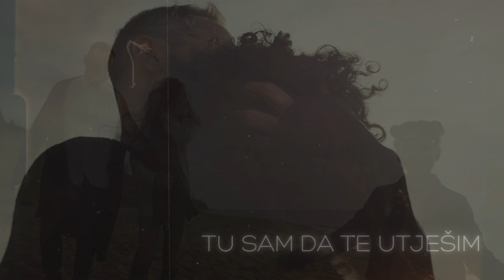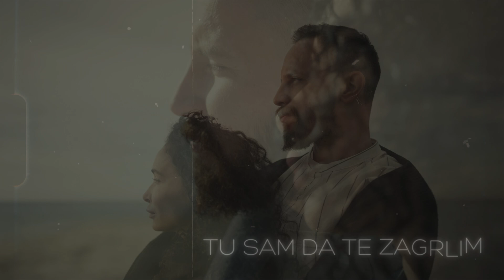Elma - Tu sam (Official lyric video)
Elma - Tu sam
Album: Zemlja

Glazba: Elma Burnić
Tekst: Elma Burnić
Aranžman: Zvonimir Domazet
Videoprodukcija: CroRec Video